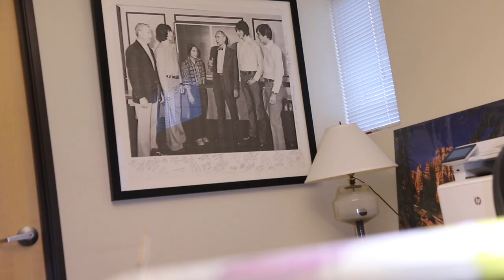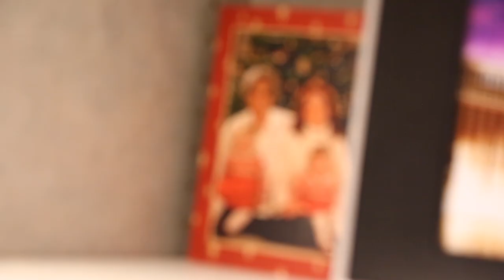Mark Winkler (MD) | 2018 Inspired Excellence in Healthcare Award Recipient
In celebration of the 6th Annual Dr. Roy W. Martin Inspired Excellence in Healthcare Awards, we sit down with award-recipient Dr. Mark Winkler.

He received his medical degree from Warren Alpert Medical School of Brown University and has been in practice for more than 20 years. He is one of 48 doctors at Desert Springs Hospital Medical Center who specialize in Radiology.

Thank you, Dr. Winkler!